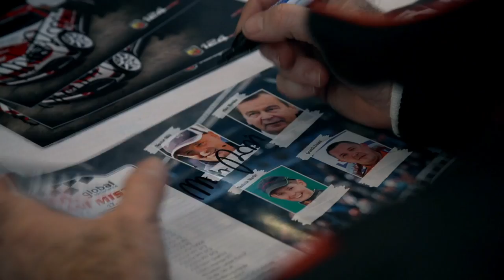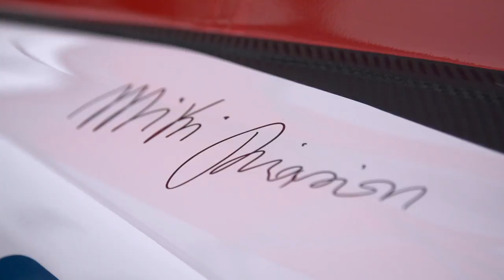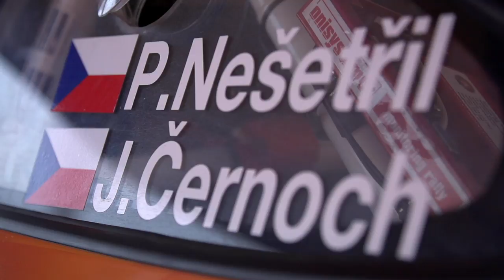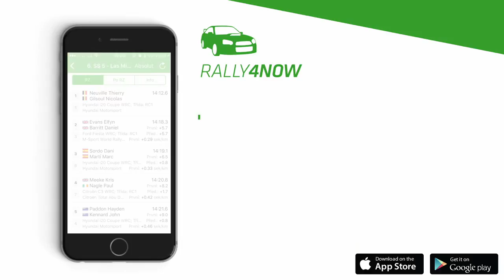Global Assistance Setkání mistrů 2017 - 2